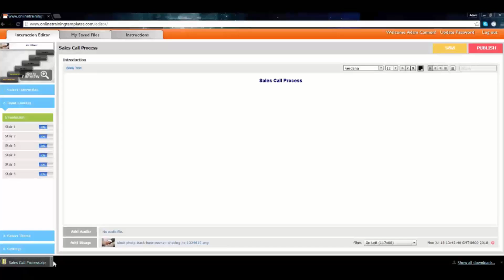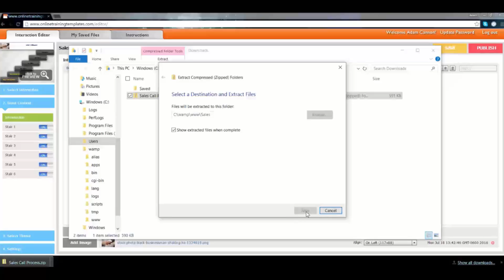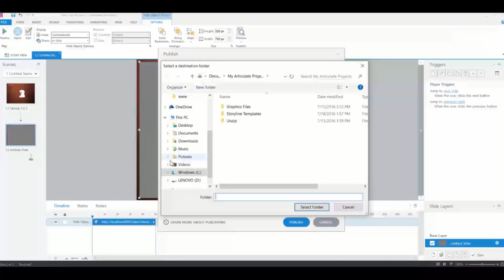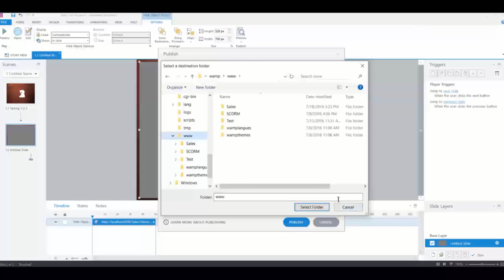Inserting HTML5 Interactions into Articulate Storyline 2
In this video, Brother Adam explains how to insert an HTML5 interaction from the Interaction Builder into Articulate Storyline 2.